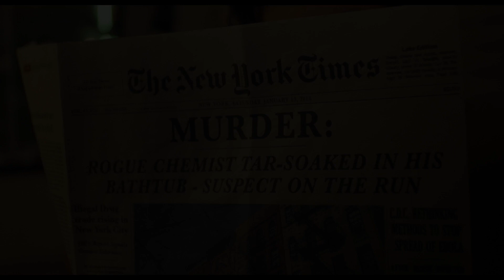A shoeshiner discovers a customer's dark secret while polishing his shoes. | Short Film "Tight Spot"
Short Film: Tight Spot
Written & Directed by: Kevin Haefelin
Cast: Didier Flamand, Sean-Michael Wilkinson, Gregg Haefelin